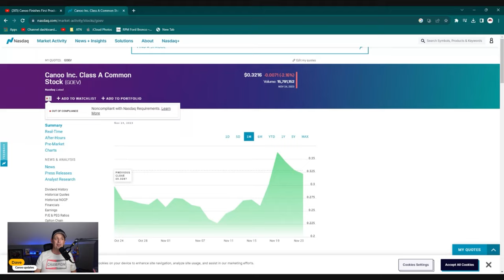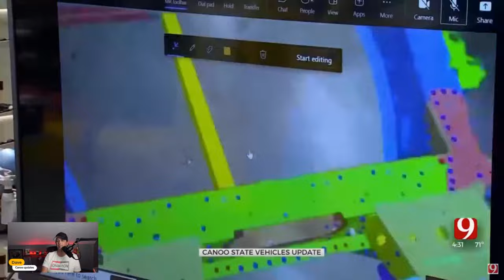CANOO EV - Are they finally ready for the road?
The Canoo EV brand has needed some tough love and the channel has been here to offer it. The EV Van looked ready from the prototype state and has been slow to get to market. OKC News 9 was able to tour the plant and see the 1st 3 Vans built for Oklahoma City.

Jistah Guy
Rumesh Lance
Steve Poje
Mark King
John Sheerin
Randy Hughes
Richard Tokarski
Chris D
youtubecarspottersguide
Kevin Prestenbach
Laura Vaessen
Michael Cooper

We do too so send us a letter!